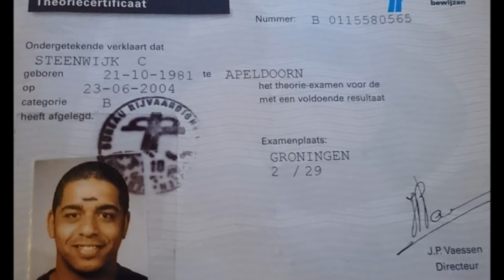Clive Steenwijk ft Stephen Huizen - Respect for what you've done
A rap-song i've written especially for mothersday for my mum.. ..but for all single parents really.. plz share

Lyrics:  C Steenwijk
Rap:     C Steenwijk
Vocals: C Steenwijk
Arranged and Produced by S Huizen
music S Huizen
co produced by C Steenwijk  @ SennaliveProdukties
Video bewerking C Steenwijk